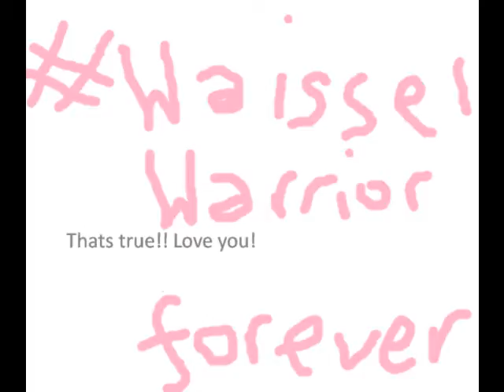Katie Waissel Fan Video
Hi x this is my fan video for Katie Waissel. I do not own (C) copyright to the music and pictures in this video.